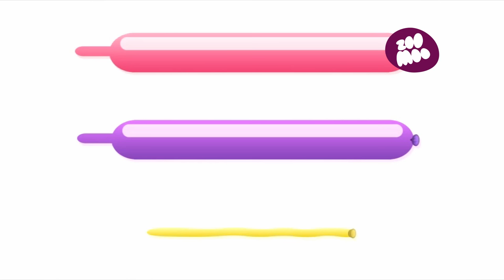How to make a balloon butterfly - ZooMoo's Ninja Gorilla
Ninja Gorilla shows us how to create a balloon butterfly. Learn more watching ZooMoo! Channel 432 on DIRECTV!